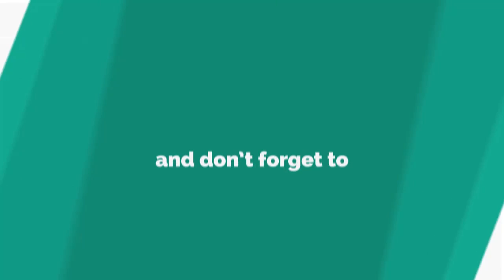Anthony Joshua almost BREAKS punching machine on The Graham Norton Show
ANTHONY JOSHUA has stolen the show once again.